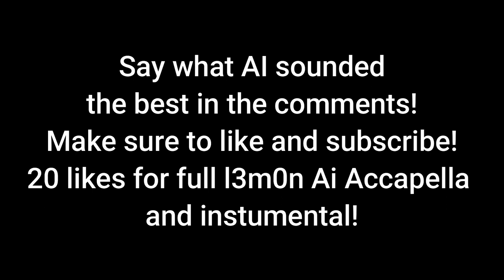Instrumental Ai Comparison | Charlie Puth x LG - Life’s Good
This is a comparison of some popular AI's I found from web pages and videos.

L3m0n Ai Alpha v0.0.2 Audio Download: 20 likes? (send a comment when reached to remind me :D)

L3m0n Ai Alpha v0.0.2: Unreleased (20 likes?!?!?)